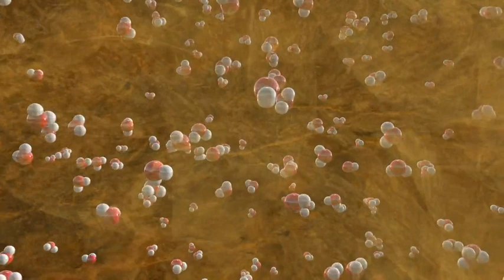If Polar Bears Are So Fat, How Do They Have Healthy Hearts?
Why are polar bears healthy at  50 percent body fat?